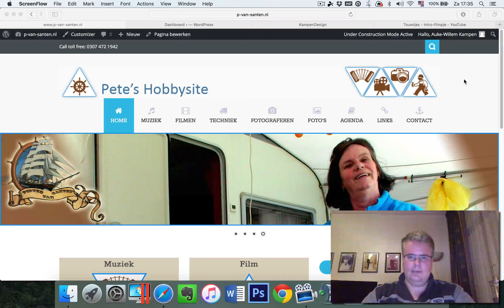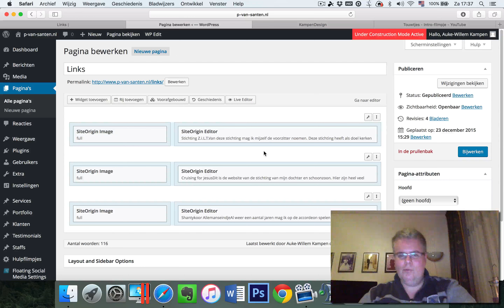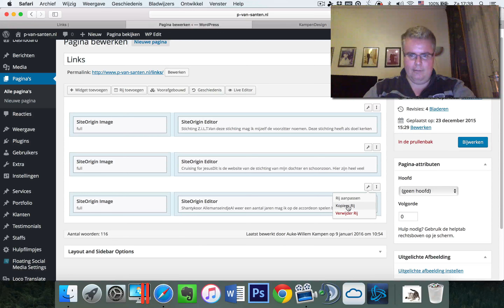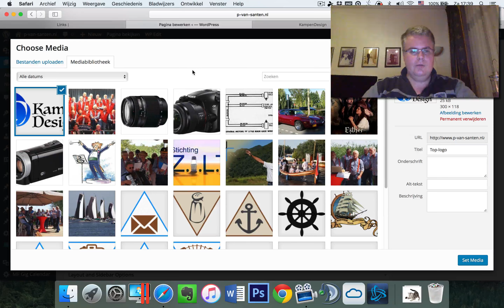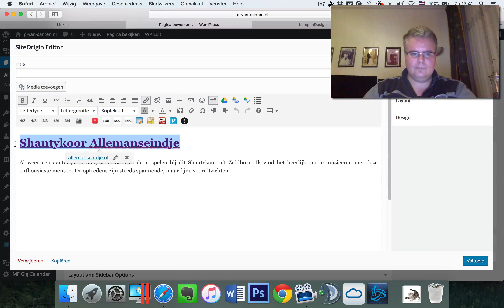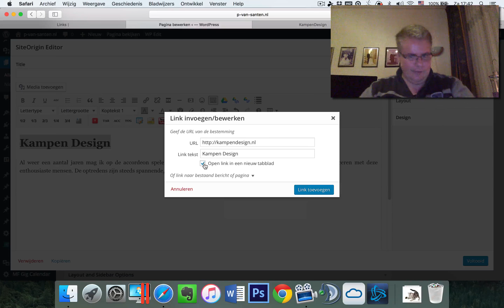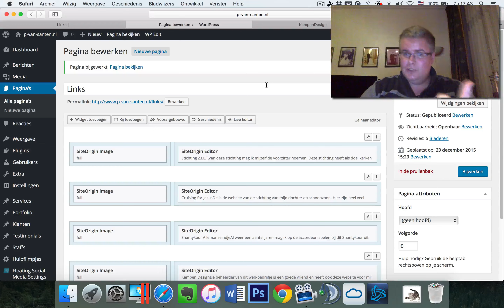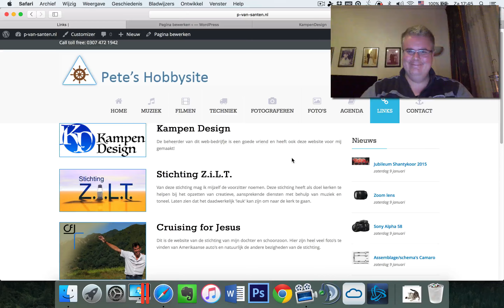Alles over linkjes